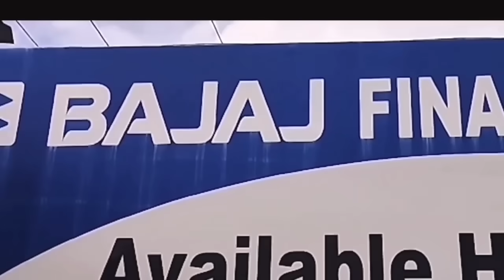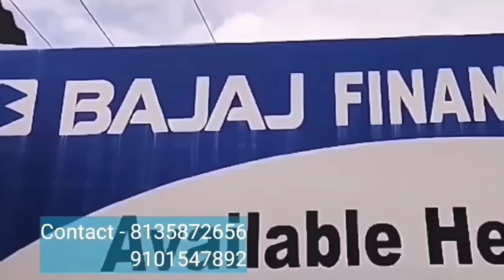Bodo News 9 july ! Google search consule I most search word in Google I latest Bodo creator